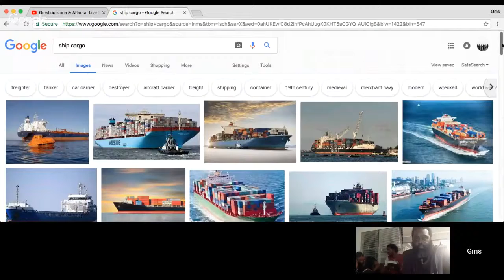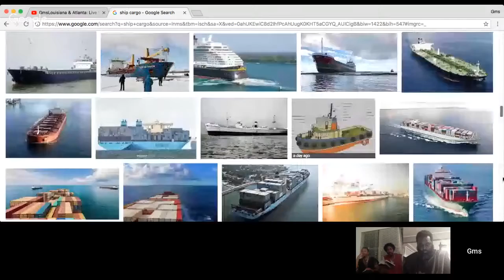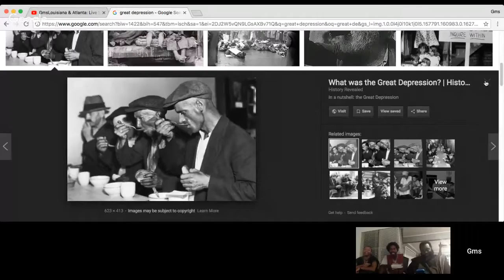GmsLouisiana/Gms Atlanta Live 8/16/18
ALL PRAISES TO YAHAWAH BAHSHAM YAHAWASHI